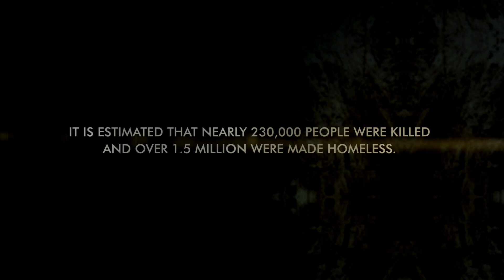7 Days in Haiti: Trailer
In the immediate aftermath of the catastrophic earthquake that struck Haiti, Tim Scott and Will Decker of Travel the Road, enter the capital of Port-Au-Prince to find a city in chaos. Their mission, to find hope amidst this tragedy, brings them to the downtown district where they witness the miraculous rescue of a man trapped beneath rubble for 15-days, without food or water. But soon after, violence erupts when rogue Haitian police begin shooting civilians for scavenging. Street riots, gunfights and civil unrest threaten to tear apart the city, and when all hope seems lost, Tim and Will make contact with local believers who show them the power of the human spirit and an unshakeable faith for a better future.

7 Days in Haiti is a powerful three part series that is a raw and dynamic look at the aftermath of Haiti Earthquake. This series contains over 90 minutes of footage, in three episodes, and is an authoritative documentation of the days after the disaster.